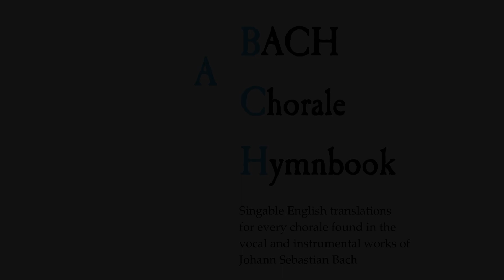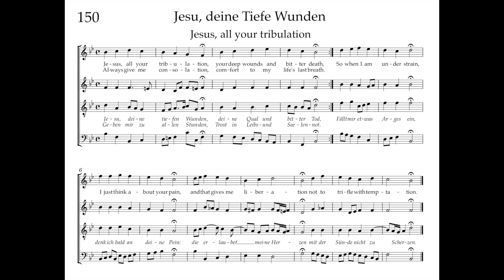Bach Hymnbook 150: Jesu, deine Tiefe Wunden